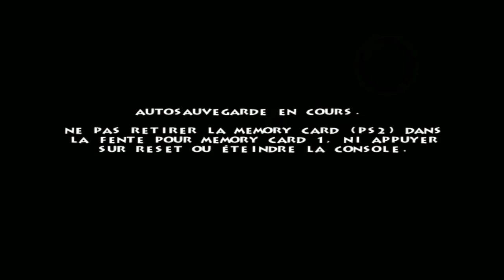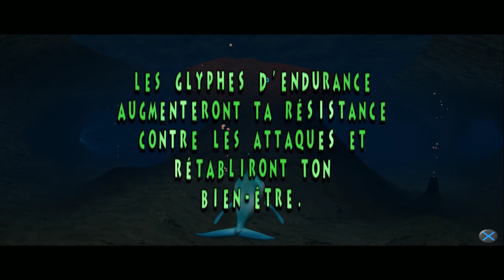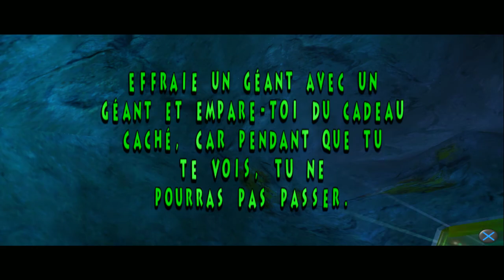Ecco Defender Of The Future Let's play FR sans commentaire #2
--Suite à un soucis de capture les vidéos #1 et #2 sont en 720p60, les suivantes sont en 2160p60.

Sortie en 2002 sur PS2

Il s'agit d'une redécouverte pour moi, donc plusieurs try, manque des vitalits aussi donc pas de perfect play, merci d'être indulgent.

émulation sur pcsx2 1.4.0
dx11 /60hz bios usa
3840x2160 (uhd) résolution native dans pcsx2
capturé avec geforce expérience

config:
LG C7V OLED 65" hdr mode jeu activé depuis windows et la tv et réglé sur le geforce expérience, donc sur la video le rendu sera normal mais pas pour moi

16go ddr4
gtx1080 oc
nvme pciex 4x western black 500go
manette xbox one v3 sans fil avec dongle officiel